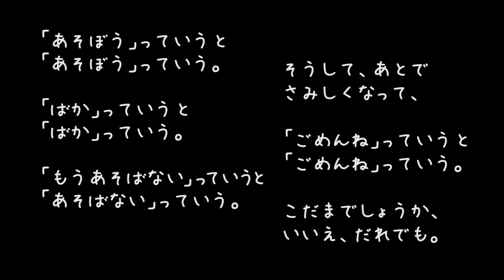【ソプラノ】こだまでしょうか（詩：金子みすゞ）２部合唱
金子みすゞ「こだまでしょうか」の２部合唱、弓削田健介作曲版です。

「こだまでしょうか」は、金子みすゞ（詩）✕弓削田健介（曲）による
小学生が楽しく歌える新しい合唱曲。
国語や道徳など、他教科との連携や、幼保小連携事業などで活躍。

金子みすゞ（詩人）その魅力に迫る。

「こだまでしょうか」
詩：金子みすゞ

「遊ぼう」っていうと 「遊ぼう」っていう。
「ばか」っていうと 「ばか」っていう。
「もう遊ばない」っていうと 「遊ばない」っていう。
そうして、あとで さみしくなって、
「ごめんね」っていうと 「ごめんね」っていう。

こだまでしょうか、 いいえ、誰でも。

【弓削田健介の金子みすゞ合唱曲】

【最新情報】
弓削田健介の最新曲、歌が生まれる出会いと気付きの旅の様子など

（歌の種になる「１秒の言葉」をポロポロつぶやいてます）

①先生方のためのオススメ動画リスト
②学校行事ですぐ使える！弓削田健介作品集（Ⅰ～Ⅳ）収録曲
③弓削田健介について

①先生方のためのオススメ動画まとめました！

②CDつきで使いやすい！弓削田健介作品集（Ⅰ～Ⅳ）

●作品集Ⅲ「図書館で会いましょう」

④合唱作曲家 弓削田健介について
全国を旅しながら年間150-200回のコンサート活動を行い
旅を通じて得た気づきや子どもたちとの交流を通して
小中学校で歌われる合唱曲を作曲。

2021年より楽曲が音楽の教科書（教育芸術社）に掲載。
音楽之友社、教育芸術社よりこれまで４冊の作品集を出版。
名前をテーマに書かれた「しあわせになあれ」が絵本として出版、
こどもミュージカルの脚本・作曲など、創作活動の場を広げている。

海外ではローマ、ウィーン、アムステルダム、サンパウロ、アブダビ、シンガポールなど、日本人学校を訪問するコンサートを行い、
ホスピスでの演奏、南アフリカに移動図書館車を贈る活動など、
社会貢献活動にも力を入れている。

これらのスタイルから、メディア登場時は「放浪の合唱作曲家」と呼ばれる。
1982年福岡県生まれ。